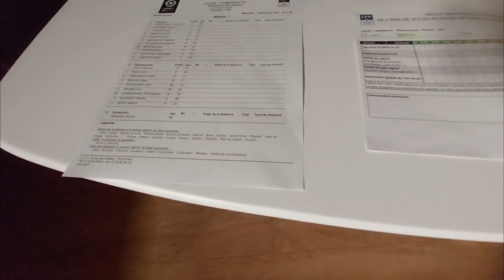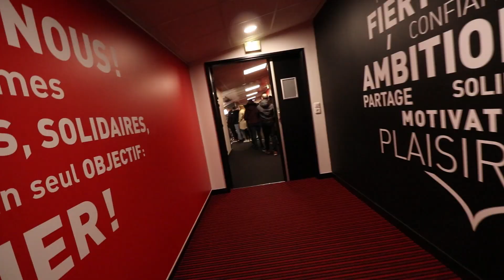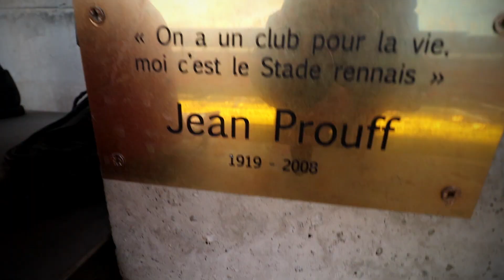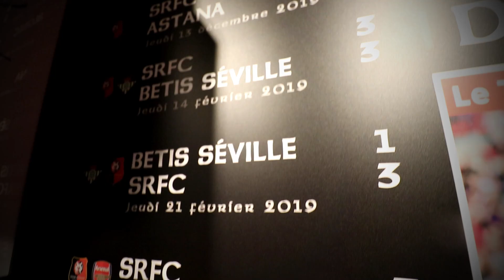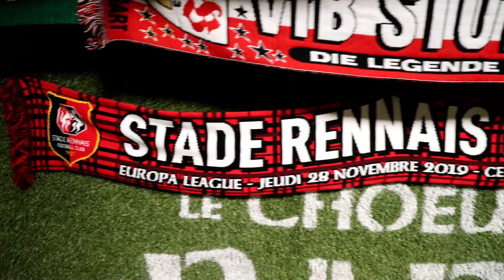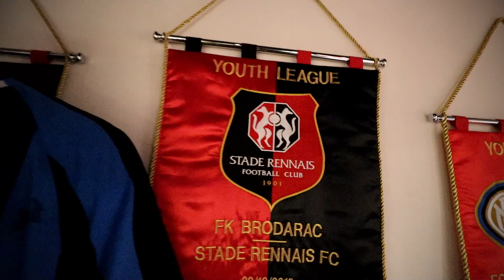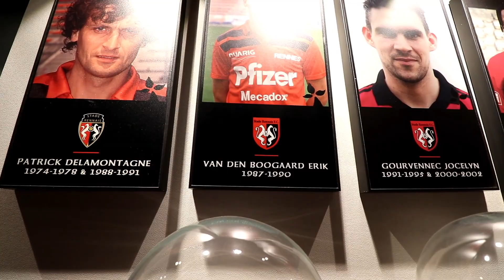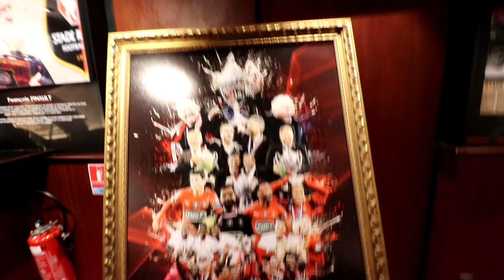JE VISITE LE STADE RENNAIS !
Aujourd'hui je visite le Roazhon park et ses entrailles du Stade Rennais !